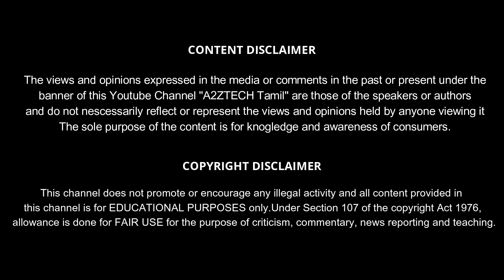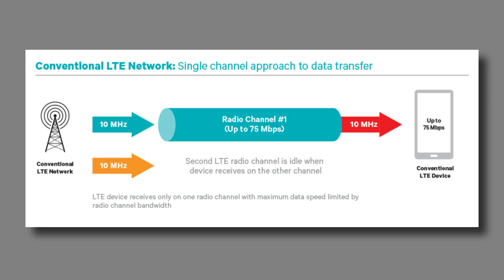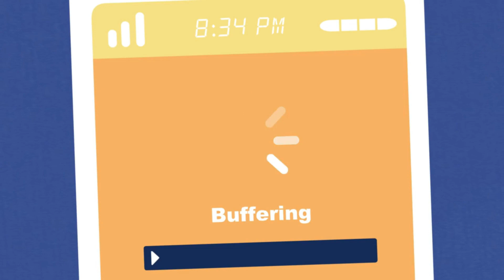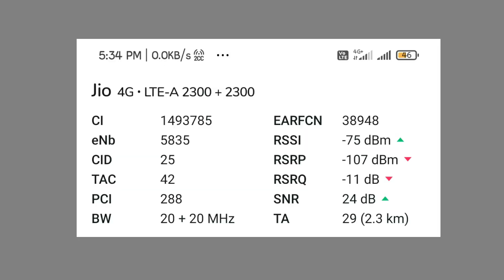What is 4g+ in Tamil 🔥 | Carrier Aggregation Explained | LTE Advanced | A2ZTECH TAMIL - தமிழ் 4G+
What is 4g+ in Tamil 🔥 | Carrier Aggregation Explained | LTE Advanced | A2ZTECH TAMIL - தமிழ்

In this video explained about what is 4G+ (LTE Advanced) and Carrier Aggregation.Hope you guys enjoyed this video

Power Banks
Electronics Store
Tv & Appliances
Laptop & Accessories
Routers & Hotspots
Amazon Echo

MY GEAR
Mic (Boya Lapel Mic)
Background Wall Sticker
Phone (Redmi Note 7 Pro)